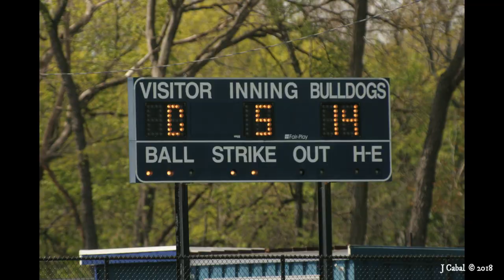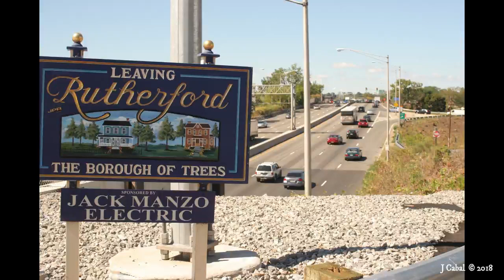Rutherford, New Jersey USA 2018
Tour on Rutherford, NJ